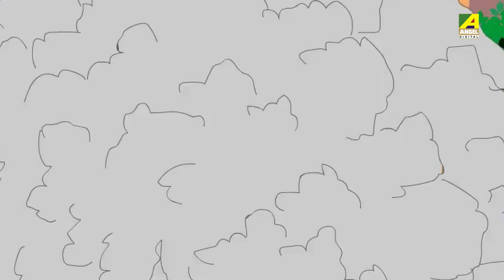Top 4 Hindi Cartoon Stories | Vol - 38 | Video Jukebox | हिंदी कहानियां | Hindi Animation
► Swarg Ka Rasta - 0:05
► Bhonda Ka Badla - 6:17
► Maha Ekadashi - 12:07
► Hirak - 16:17